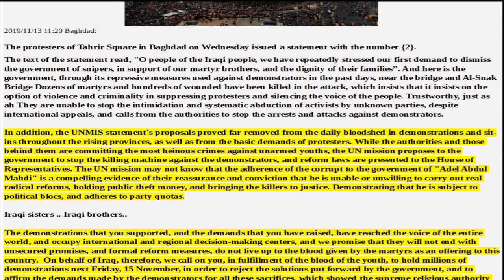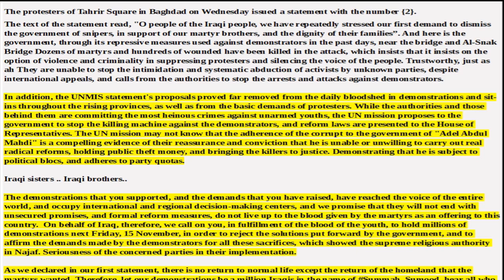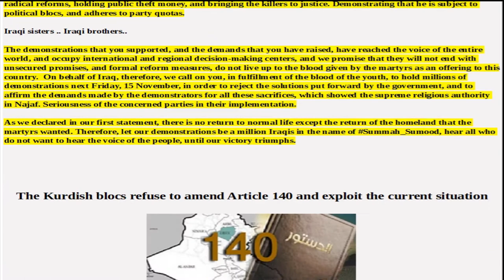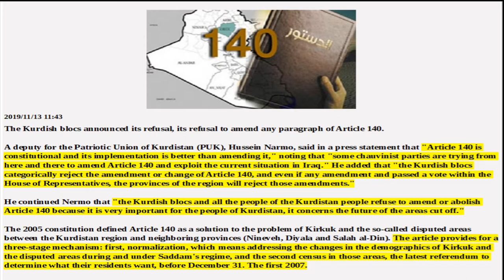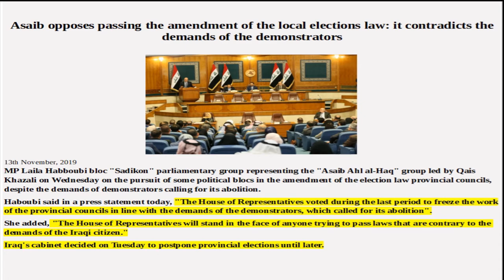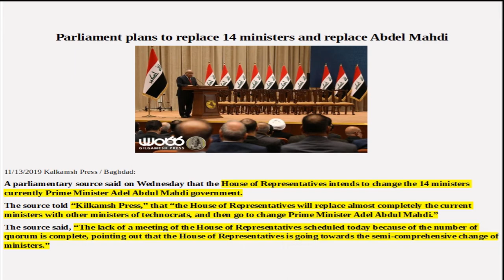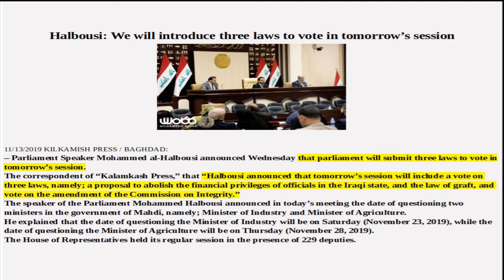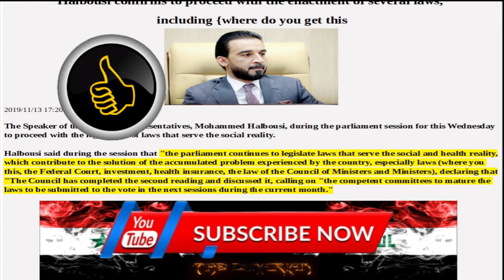🇮🇶IRAQI DINAR NEWS: Top Articles Of Interest,The Iraqi Dinar RV/RI And Current Events For Today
Iraq Officials Must 'Step Up' To Enact Reforms: UN Envoy To AFP

Iraqi officials must ramp up their response to mass demonstrations demanding an overhaul of the political system, the UN representative in Baghdad told AFP in an exclusive interview Wednesday.

Jeanine Hennis-Plasschaert, who heads the UN's Iraq mission (UNAMI), said the country's authorities must "step up to the plate and make things happen".

"They are elected by the people, they are accountable to them," she said.

Protests broke out in Baghdad and the country's Shiite-majority south in early October over rampant corruption, lack of jobs and notoriously poor services.

One in five people lives below the poverty line, despite the vast oil wealth of OPEC's second biggest producer.

The United Nations has proposed a phased roadmap that, in a crucial step, was endorsed by Iraq's top Shiite cleric Grand Ayatollah Ali Sistani after meeting Hennis-Plasschaert.

It calls for an immediate end to violence, electoral reform and anti-graft measures within two weeks followed by constitutional amendments and infrastructure legislation within three months.

Hennis-Plasschaert discussed the plan with lawmakers on the sidelines of a parliamentary session on Wednesday, telling them: "Now is the time to act, otherwise any momentum will be lost -- lost at a time when many, many Iraqis demand concrete results."

United Nations representative for Iraq Jeanine Hennis-Plasschaert says Iraqi officials must "step up" to enact reforms in response to mass demonstrations United Nations representative for Iraq Jeanine Hennis-Plasschaert says Iraqi officials must "step up" to enact reforms in response to mass demonstrations Photo: AFP / Haidar HAMDANI

Protesters have escalated their demands to deep-rooted regime change, unimpressed by government promises of reform.

"There is lots at stake here. Public trust is at an all-time low," Hennis-Plasschaert told AFP.

"Nothing is more detrimental to public trust than saying 'A' and doing 'B.' Nothing is more harmful than overpromising and under-delivering," she added.

Hennis-Plasschaert, 46, was named UNAMI chief last year after having served as the Netherlands defence minister from 2012 until 2017.

She is one of the very few diplomatic figures who meets with Sistani, the revered 89-year-old cleric who never appears in public.

Following their meeting on Monday, she said Sistani, known as the marjaiyah, feared political forces were "not serious enough" to enact reforms.

Jeanine Hennis-Plasschaert, head of the United Nations Iraq mission (UNAMI),speaks to AFP in the Iraqi capital Baghdad Jeanine Hennis-Plasschaert, head of the United Nations Iraq mission (UNAMI),speaks to AFP in the Iraqi capital Baghdad Photo: AFP / Ali CHOUKEIR

"If the three authorities -- executive, judiciary and legislative -- are not able or willing to conduct these reforms decisively, there must be a way to think of a different approach," she warned at the time.

Pressed by AFP on what the "different approach" could be, Hennis-Plasschaert declined to elaborate, citing "the confidentiality we have with him."